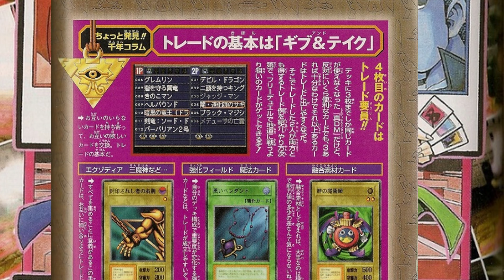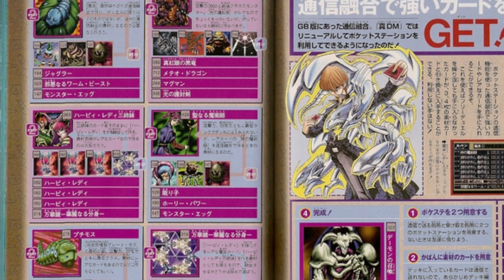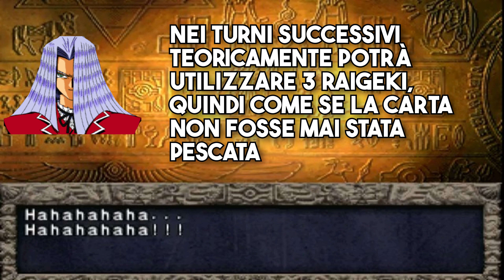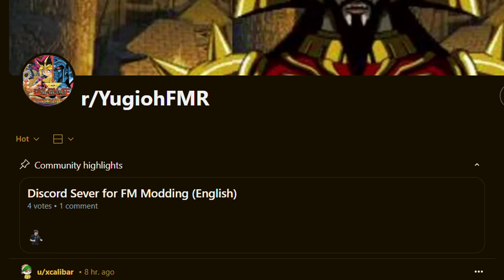La CPU BARA in Yu-Gi-Oh! Forbidden Memories!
Ebbene sì: la CPU BARA. Qui spiego come riesce ad avere un vantaggio scorretto durante i duelli.

Oppese